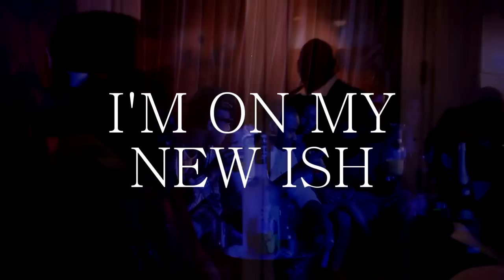Benzino Feat. Arizona Slim "On My New Ish" Produced by: Arizona Slim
Another classic record off the upcoming mix cd from Benzino. Benzino is on his new shit.  Zino is loving life and having fun with his friends.  As you can see in this video with him racing through Miami, Florida in the new Porsche with a dime piece to grab some break fest, after balling out in the club with his friends. Benzino is focused on being happy, winning and keeping positive energy around him. Arizona Slim also laced this joint with swag and soul to set the tone. This track was produced by Arizona Slim.
Filmed & Edited by: Florida Film House/Artex Productions
ww. floridafilmhouse   com